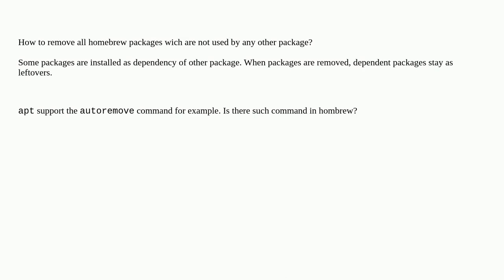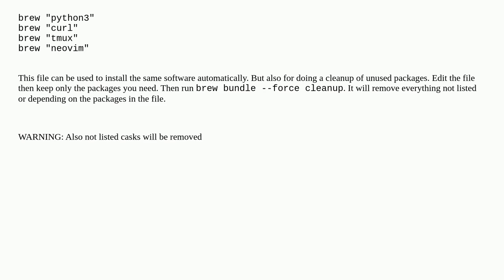How to clean unused homebrew dependencies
A special thanks goes out to the awesome community

  homebrew macos